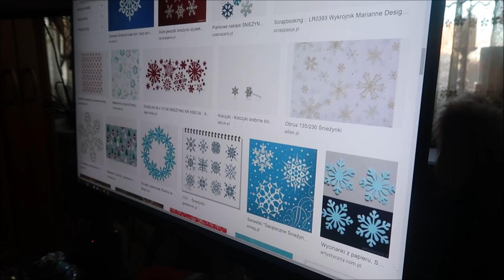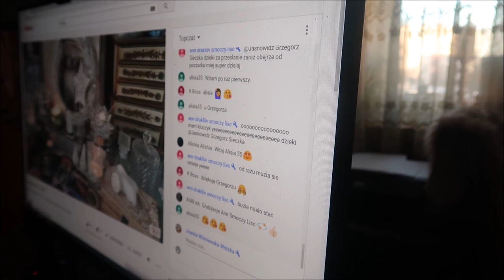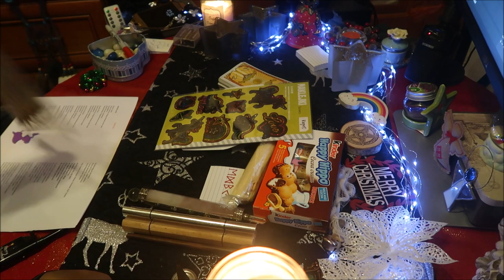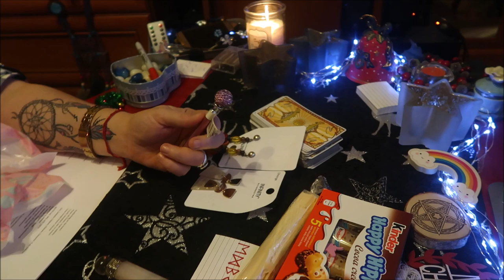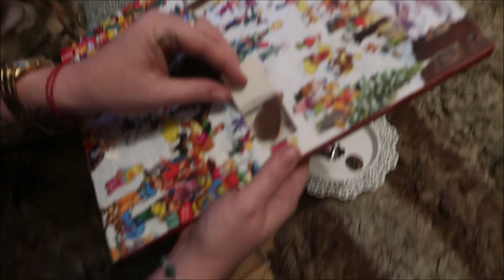🎁🎁🎄 Vlogmas 2019 -Vlog dzień 6🎄🎁🎁